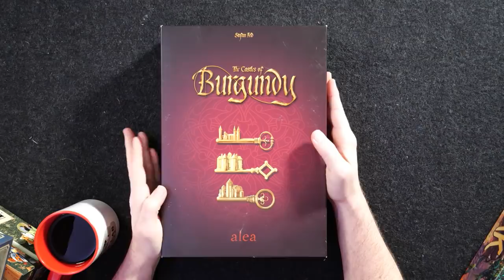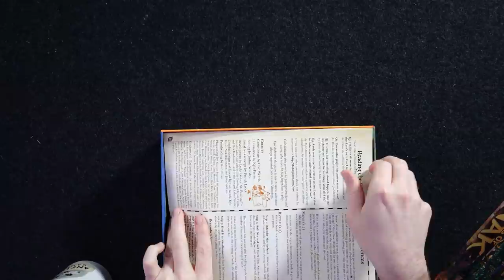Deluxification & Upgrades for Board Games - Upgraded Bits & More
Time for another deluxification video, this time featuring the dice trays...again, and then inserts, coins and a host of upgraded bits from bgExpansions. Take your games to the next level with some over the top components

TimeStamps:
0:00:00 - Introduction
0:00:58 - Dice Trays
0:04:45 - Castles of Burgundy Insert
0:07:40 - Deluxified Arnak Compasses and Coins
0:09:50 - Viticulture Metal Coins
0:12:20 - Viticulture Deluxified Bits
0:16:10 - Root Upgrades for All Tokens
0:27:38 - Discussing Deluxification